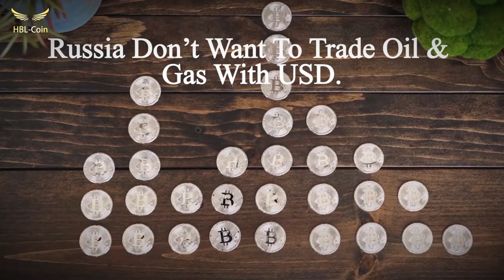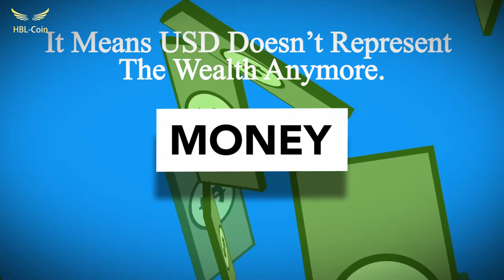HOW US DOLLAR CAN SURVIVE? (Part 1) (Episode-3 The Lost Economic Rings)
Russia has attacked Ukraine and justified it with its reasons, but by looking at the big picture, it seems the main loser in this battle will be the US Dollar.
As the global currency reserve, the Dollar must be a stable asset to save the people's wealth and encourage them to tribute their products and commodities to achieve it, therefore high level of inflation can damage this eagerness to the US Dollar.
By the way, we are not going to discuss about the more disruption in the global supply chain or increasing in the commodities prices, and high rate of inflation in the Dollar zone.
There is a so important element here which isn’t obvious at the first look. This element is the intention to trade oil and gas with the currencies other than dollar.
The vendors as a whole are mostly unsatisfied about trading their wealth with the currency which has been created out of the thin air and its instability signs can’t be hidden under the carpet anymore.
While it is only one aspect of the vendor side problem and Saudi Arabia’s intention to trade its oil with Yuan is a famous example of it.
On the other side, Russia is signaling these days to trade its oil and gas with Crypto, or domestic currencies,
of course, this option belongs to friend states, and, for the others who have shown their anger to Russia, it has proposed them to trade oil and gas in return of the hard money which is referred to gold or Ruble.
It means for purchasing energy from Russia they have to admit that the Dollar or Euro doesn’t represent the real wealth anymore.
From the customers' side I mean Russia’s friend states, they will be open to that because they don’t need to pay the cost of currency exchange to achieve the Dollar, also they won’t have any fear from breaking the rules of using Dollar and get sanctioned by the United States government.
The lost economic ring in this discussion is the lack of essential characteristics for an international phenomenon, whether it relates to the economy or not, which the Dollar has lost them before and we will discuss them in the next video.

The Authors
SeyedGhavam Hashemi
SeyedHossein Hashemi

Thanks, for paying attention to our poem, to show our gratefulness we invite you to play this online simple game that we have programmed for you. This is a completely free online entertainment and it is accessible via: